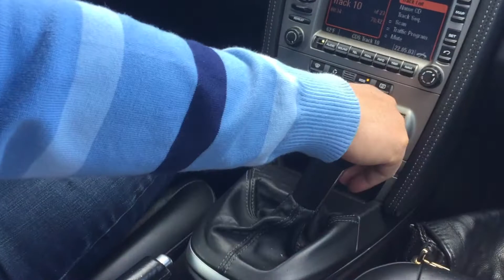My Porsche Carrera S Nine Eleven.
Pride of ownership.